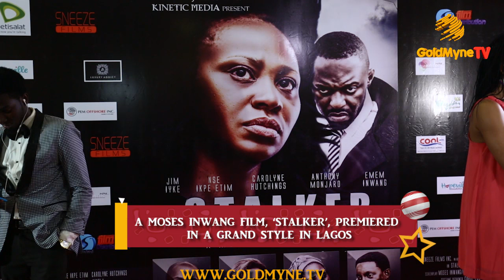INI EDO, CAROLINE DANJUMA, JOSEPH YOBO AND OTHERS ATTEND MOVIE PREMIERE, "STALKER"